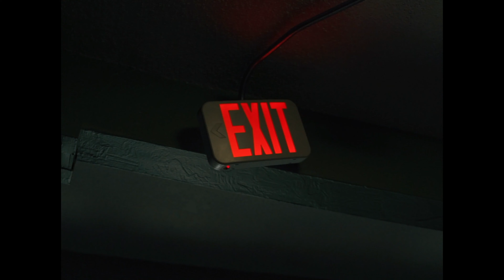Terod Belle - Short Change(Official Music Video)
Dir, By Matt M9 Arnold, Blake Kimball & F.M.G

Prod, By RETRO1

Follow Terod Belle

Re$ilience EP Out Now!!!